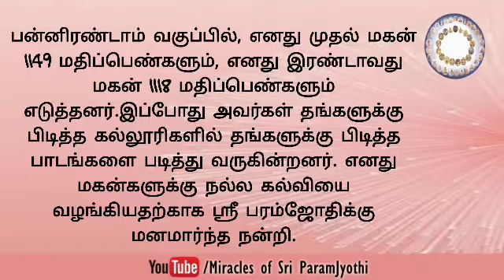Miracle of the day ||2021.04.02